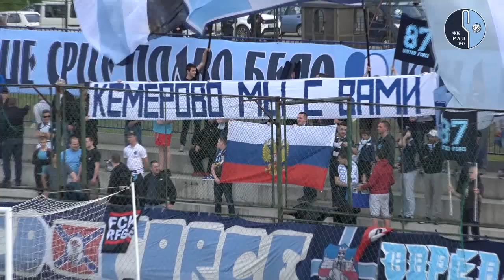Рад - Вождовац 0:1, видео извештај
29. коло Супер лиге Србије 2017/2018